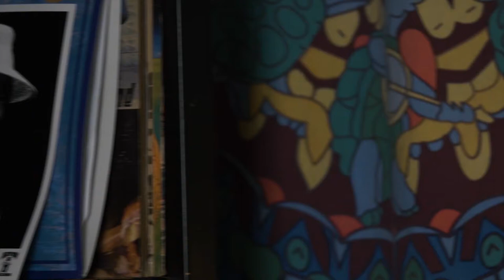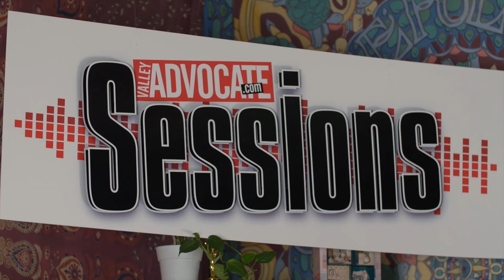The Valley Advocate Sessions - Tundra Toddler MUSIC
Electronic punk and glitch pop artist, Tundra Toddler (AKA Adam Kozak), played a set for Valley Advocate Sessions on Sept. 20